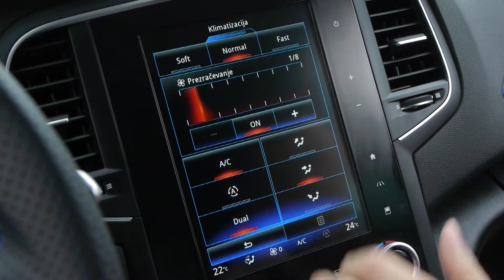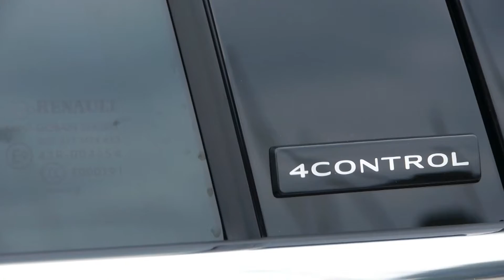2016 renault megane GT line 205 EDC - test